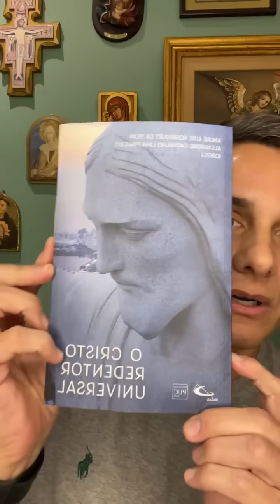LIVE -Pedro Siqueira, Padre André Maravilha e Padre Alexandre Pinheiro - “CRISTO REDENTOR UNIVERSAL”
ASSINE O CLUBE DE MEMBROS

📚 📚 MEUS LIVROS:

CLIQUE NOS LINKS PARA SABER MAIS SOBRE CADA UM DELES